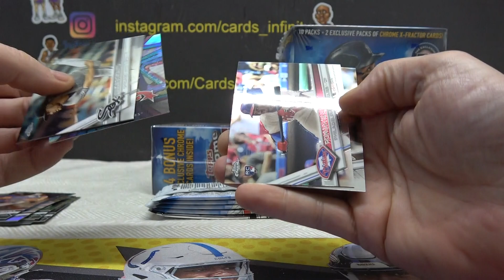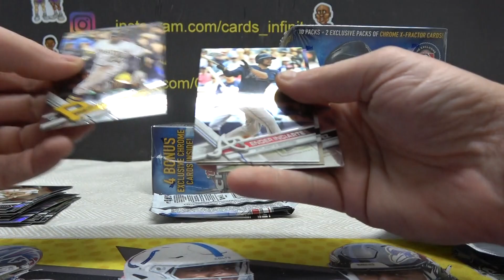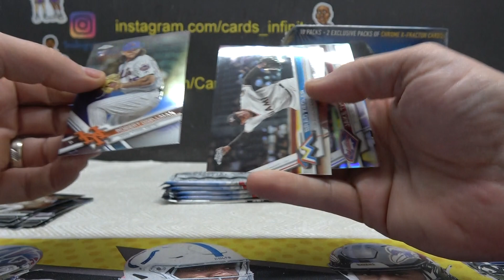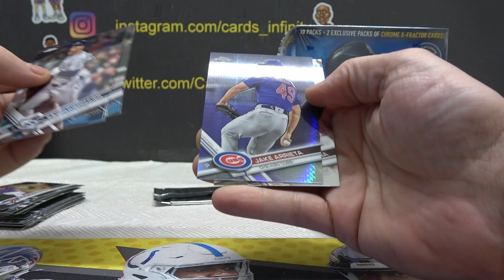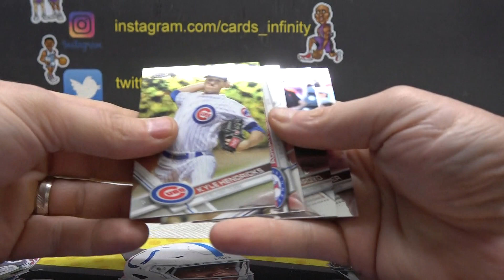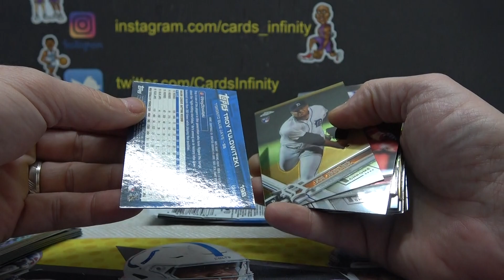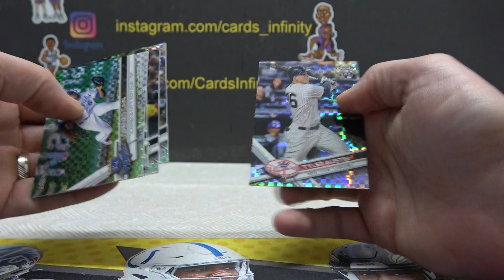Hai's 2017 Topps Chrome MLB Baseball Blaster & Mega 3 Box Break